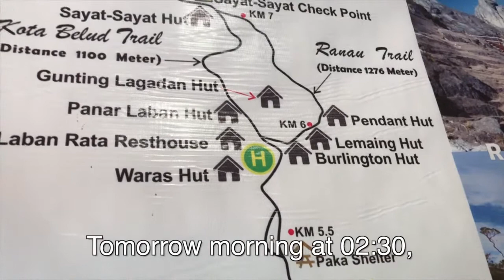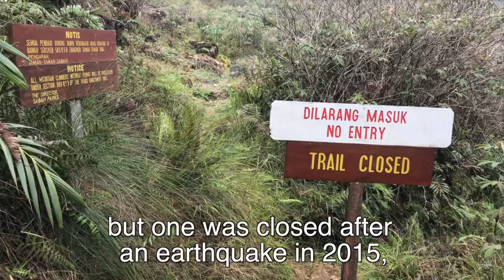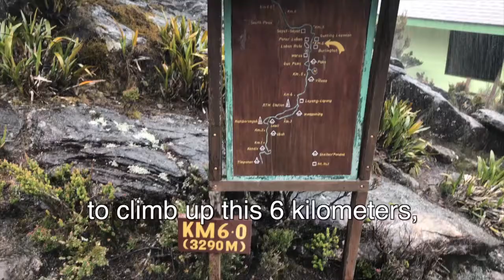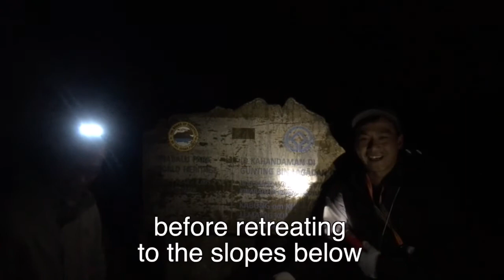Mount Kinabalu | MALAYSIA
Drone and Phone links up with The Star TV​, expanding it's journey around Malaysia. In this season finale, we went up the Summit of Mount Kinabalu, in Sabah, eastern Malaysia.